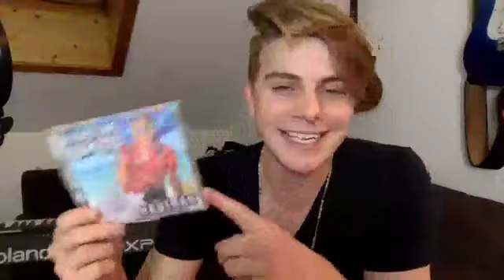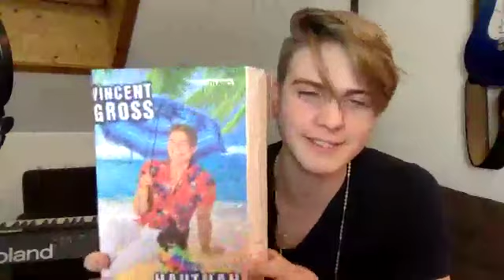Das Schlager für Alle Zuhause Konzert 🎵 mit Vincent Gross ❤️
Den Song "Über uns die Sonne" aus dem Album „Hautnah“ von Vincent Gross bekommt ihr hier: